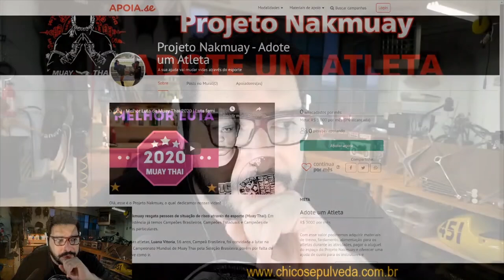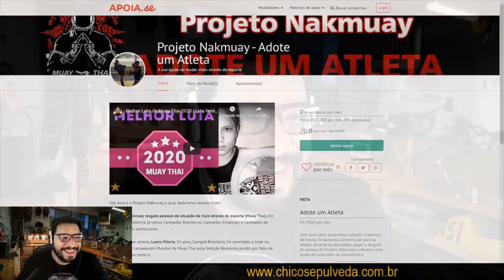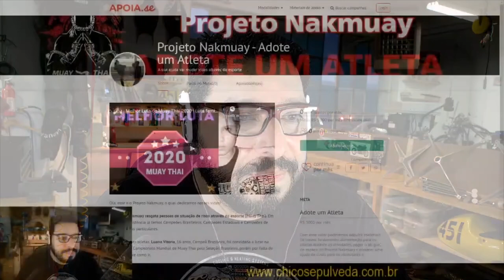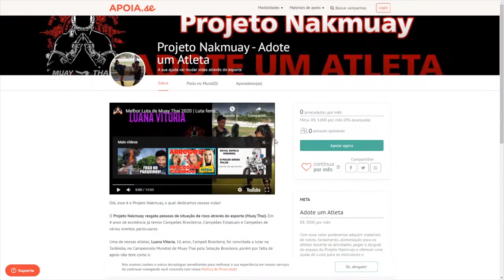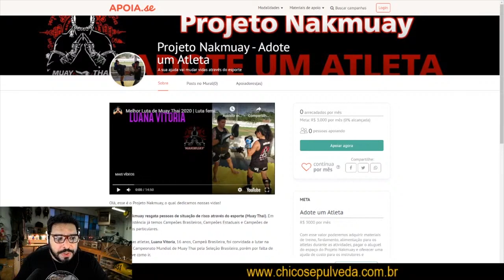Projeto Nakmuay - Adote um Atleta [Cortes do Sepulveda]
Aulas particulares (via Internet) de Muay Thai: 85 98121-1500 (whatsapp)
Contribua com o Projeto Nakmuay: 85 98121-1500 (whatsapp)